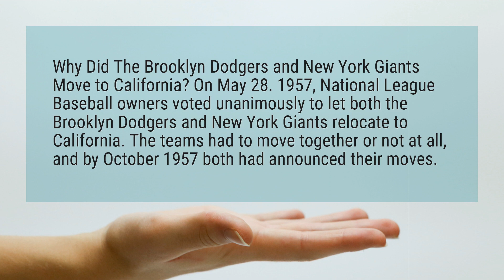Why did the Dodgers and Giants leave New York?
Why Did The Brooklyn Dodgers and New York Giants Move to California? On May 28. 1957, National League Baseball owners voted unanimously to let both the Brooklyn Dodgers and New York Giants relocate to California. The teams had to move together or not at all, and by October 1957 both had announced their moves.